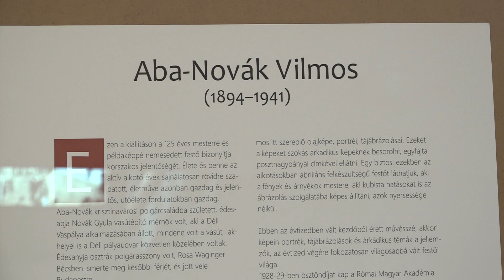Aba-Novák Vilmos festőművész kiállítása - Társalgó